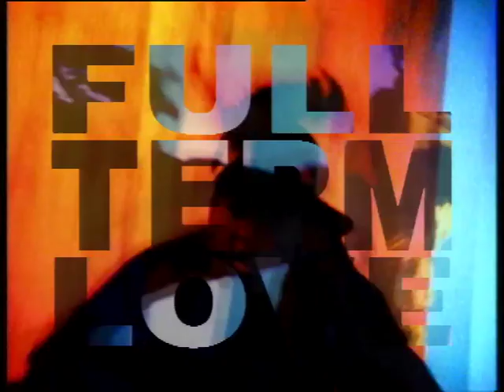Monie Love - Full Term Love (UK Version) (Official Music Video)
Follow Chrysalis Records;

This is the Official Youtube Channel of Chrysalis Records.

Brothers be hawking sisters sometime with no intention
Of tryna get serious, I mean make a commitment
Come on honey insecurity flows in by the shipment
Pardon the expression but are you already taken
I live around the way boy so don't be tryna fake
And if you wanna know me better I suggest you follow
'Cause I ain't tryna start up nothing destined to be hollow
You say you understand good no need for me to wonder
Wanna be my man alright well here's my name and number
But if you're not sure you better stop look listen and
Learn because I'm looking for a love that will last full term

Full term love
Full term love
Full term love
Full term love

OK we're on a date you wanna take me to movies
Dinner and dancing and after that a little room please
No I'm not the one so the thought you can delete
Because it's very tracky and it's only been a week
Now you wanna hit the sheets (no) don't really think so
Make it all complete (no) I don't really think so
Wanna be fast then before you even blink I'll be talking to another
(Where'd) you meet him at the rink oh
Speedy Gonzalez you better slow down
Because I'm levelheaded with my feet on the ground
Why don't you try and do something constructive for instance
Committing to a love that will last the full distance

Full term love
Full term love
Full term love
Full term love